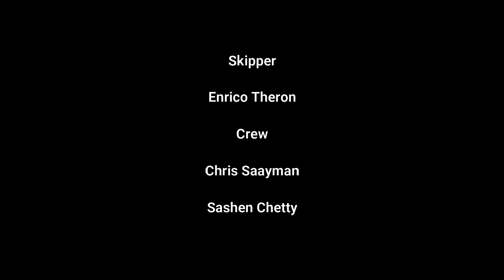Catching Catface Rockod With Winch Braid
Winch Braid